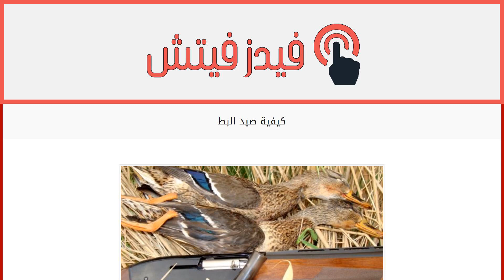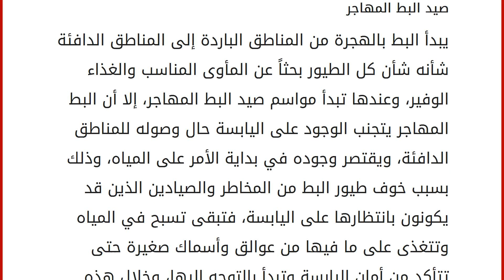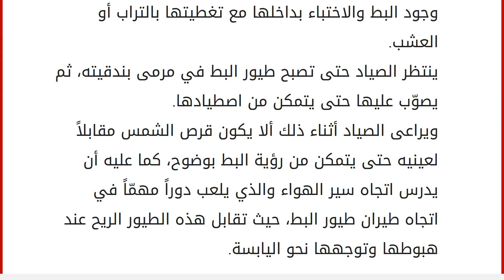كيفية صيد البط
إقراألمقال كاملا :
محتويات
١ صيد البط
٢ كيفية صيد البط
٢.١ صيد البط المهاجر
٢.٢ صيد البط في المحاصيل صيد البط
يعتبر صيد البط من الهوايات التي يشغل عدد كبير من الناس وقتهم بها، خاصةً في المناطق القريبة من البحيرات والمسطحات المائية التي يهاجر البط إليها ويستوطن فيها لفترة من الزمن، وتطور صيد البط على مر السنوات المنصرفة ليشمل العديد من الوسائل التي جعلت من صيد البط عملية سهلة وممتعة، كما ظهرت العديد من الشركات التي تقدم رحل خاصة لصيد البط، بالإضافة إلى ظهور شركات متخصصة في صنع أفخاخ صيد البط وغيرها من الوسائل المستخدمة في ذلك. كيفية صيد البط
صيد البط المهاجر
يبدأ البط بالهجرة من المناطق الباردة إلى المناطق الدافئة شأنه شأن كل الطيور بحثاً عن المأوى المناسب والغذاء الوفير، وعندها تبدأ مواسم صيد البط المهاجر، إلا أن البط المهاجر يتجنب الوجود على اليابسة حال وصوله للمناطق الدافئة، ويقتصر وجوده في بداية الأمر على